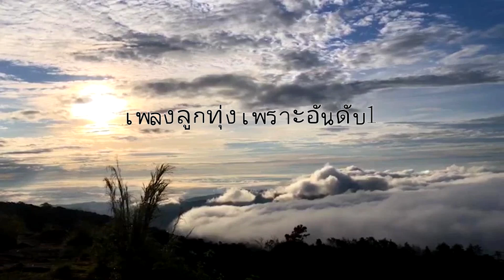เพลงลูกทุ่งเพราะอันดับ1